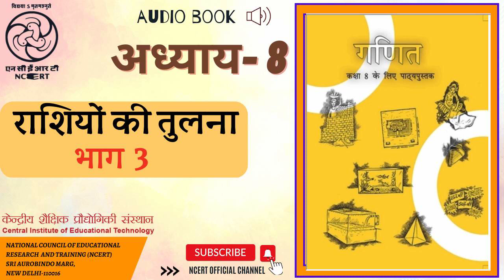अध्याय 8 राशियों की तुलना भाग 3